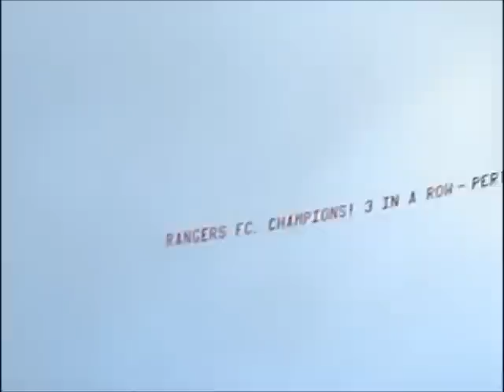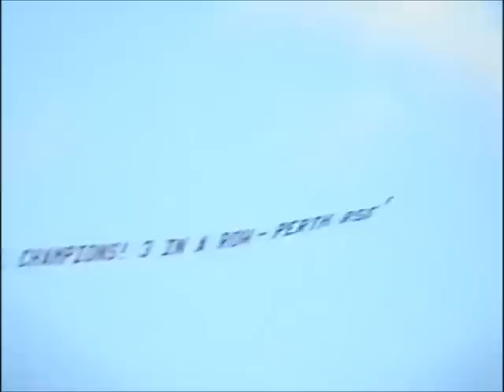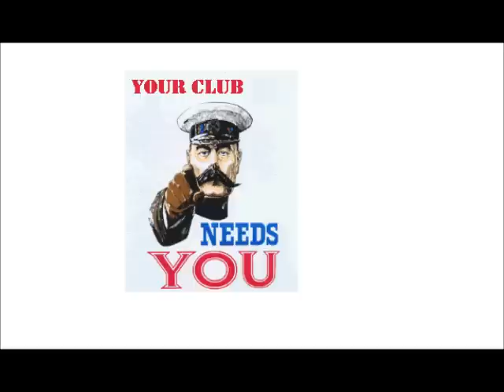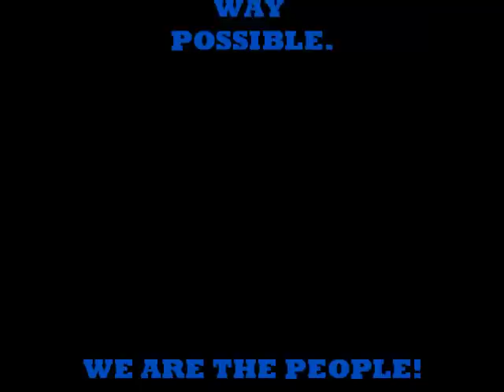ORSA bears head to PERTH video.wmv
Rangers Supporters prepare to set off for the Perth ORSA AGM. Show your support for Rangers Football Club in any way possible. Your club NEEDS YOU!